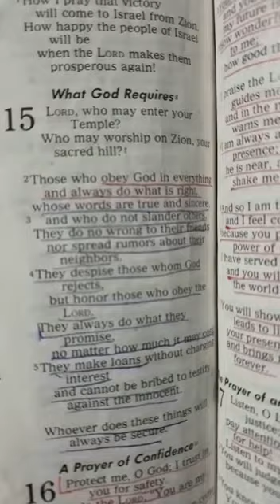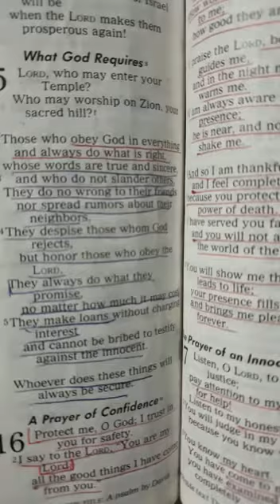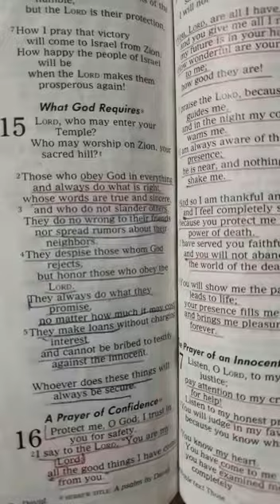How can you please and delight GOD? Psalm 15